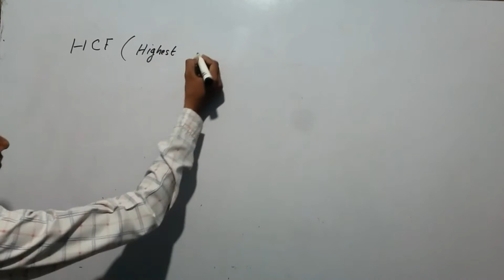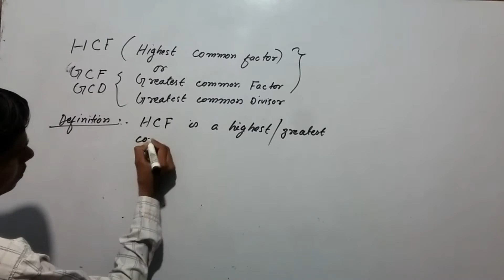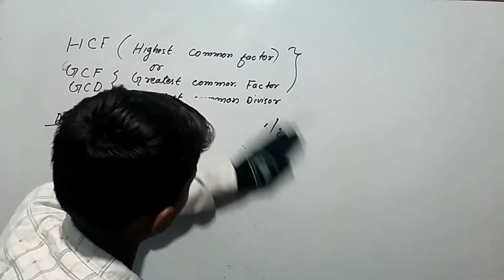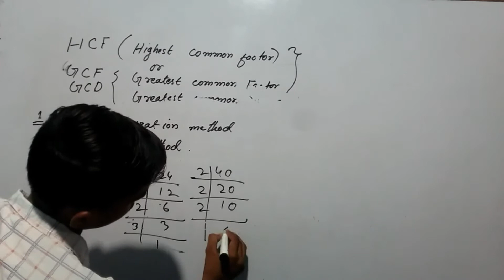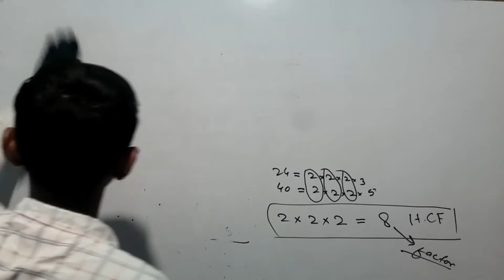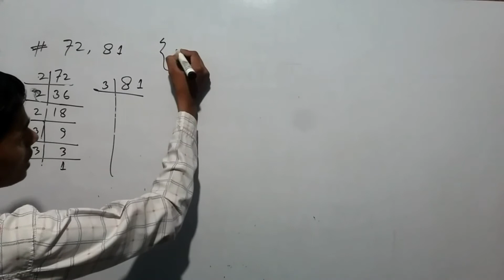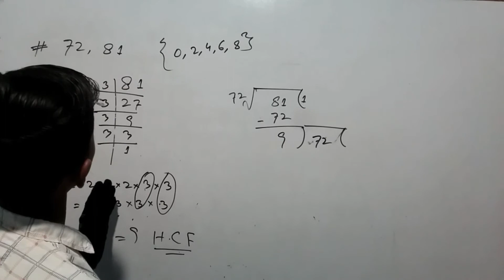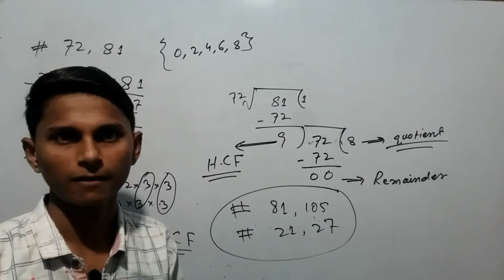(HCF) Higest common multiple ,//Mathematics//,//By:Vikram kumar//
and share my vedio with your friends
and i will make one vedio of basic math in every week with 10 th class math